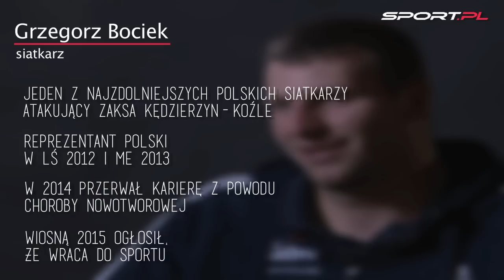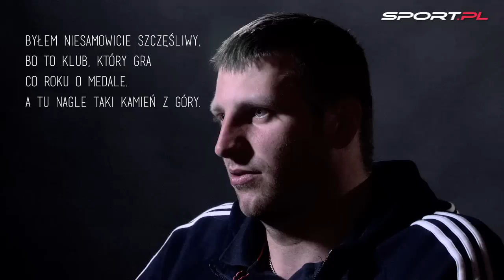Grzegorz Bociek w "Sam na sam z Wilkowiczem": W klubie powiedziałem tylko: mam jakiś syf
- Gdy koledzy z reprezentacji grali w mundialu, ja już wiedziałem co mnie czeka. W klubie powiedziałem chłopakom tylko, że mam jakąś chorobę, jakiś syf. Chciałem dalej jeździć z nimi na mecze - mówi w 'Sam na Sam z Wilkowiczem' Grzegorz Bociek, siatkarz ZAKSY Kędzierzyn-Koźle i reprezentacji. Opowiada o walce z rakiem, o tym jak brakuje mu normalnych treningów i o pierwszych tygodniach, gdy znał już diagnozę ale jeszcze nie był gotowy ogłosić, że jest chory i musi na jakiś czas zostawić sport.